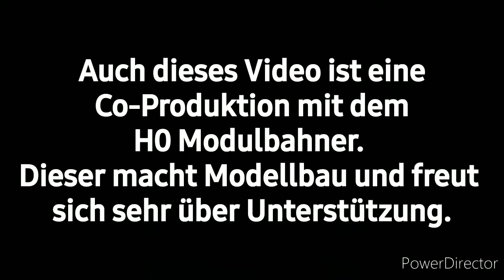Abends am Aschaffenburger Hbf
Dieses Video entstand noch einem Einkaufsbummel durch Aschaffenburg.Ich stellte mich für eine halbe Stunde auf den Bahnsteig und dann entstanden diese Aufnahmen.
Das kleine Extra steuerte der liebe H0 Modulbahner bei,welcher ja auch mein Partner auf YouTube und Kollege beim Modellbau ist.

Der liebe H0 Modulbahner freut sich auch über eure Unterstützung,auch wenn bei ihm bedingt durch andere Verpflichtungen sehr selten etwas erscheint.